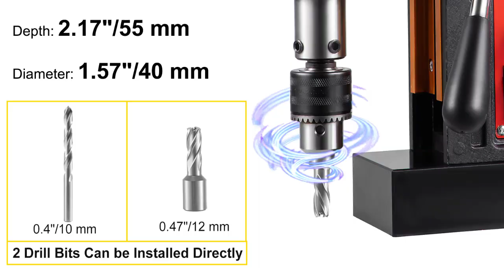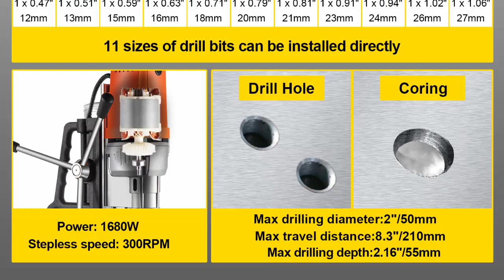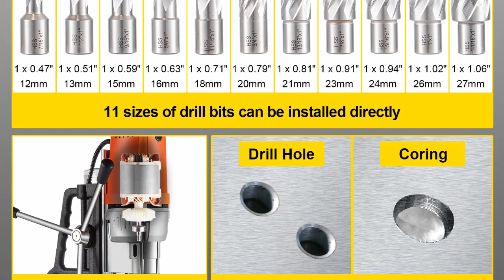Top 5 Best Magnetic Drill Press In 2023 | Magnetic Drilling Machine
Check The Link for Buy & Details:
05. VEVOR 1200W 40mm Magnetic Drill Press 13000N Electric Mag Bench Tapping Drilling Rig Machine

04. VEVOR MD50 50mm Magnetic Drill Press Kit 1680W Electric Bench Drilling Machine 2900LBS Magnet Force

03. VEVOR 1200W Magnetic Drilling Machine 13000N Magnetic Drill Press Boring Maximum Boring Depth Magnet Force Tapping

02. Electric Magnetic Drill Press Mag Drill Press Electric Magnetic Drill 1100W

01. Small Electric Magnetic 220V Portable Industrial Grade Drilling Machine Drill Floor Drill Powerful Magnetic Drill